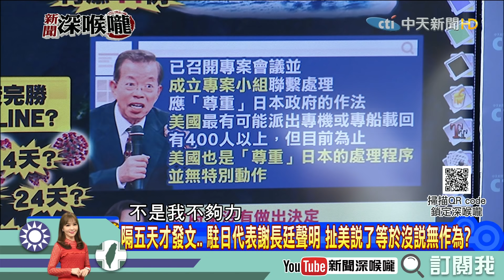《新聞深喉嚨》精彩片段 日檢疫大國破滅 謝長廷喊尊重？王鴻薇：又開始卸責了...